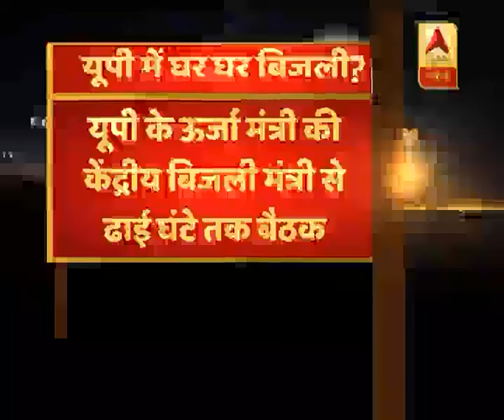unknown | ABP News Hindi